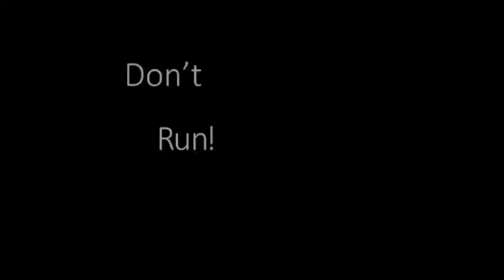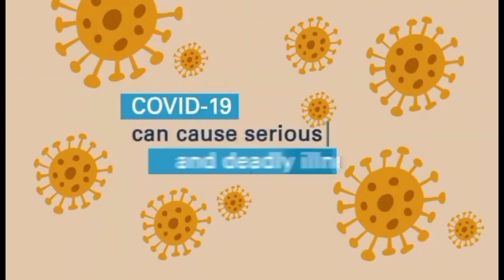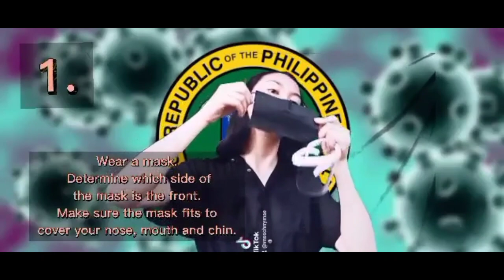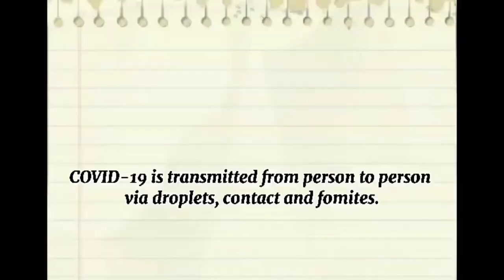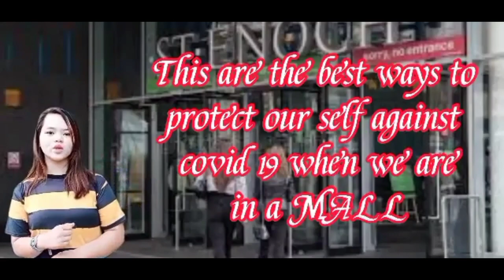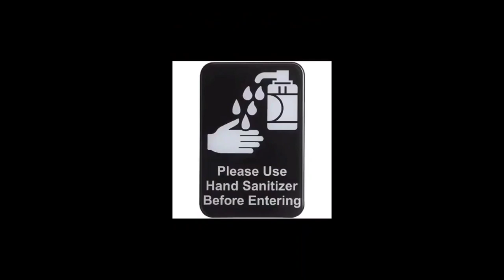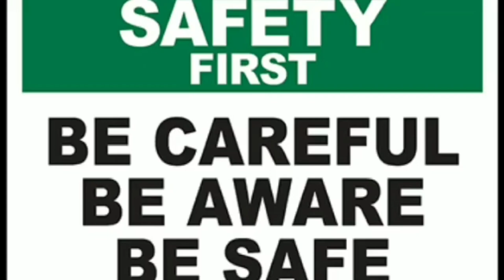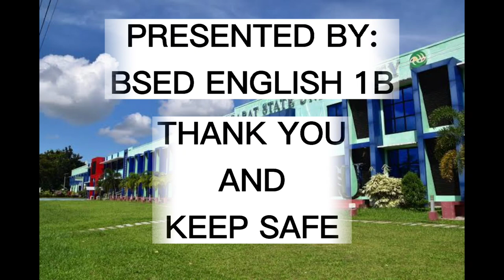Paano maiwasan ang COVID19? Alamin!| English 1B 2020-2021| Our Learning Hub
Credits:
Artists: Sultan Kudarat State University College of Teacher Education Students

COVID-19 virus is primarily transferred through droplets produced when an infected person coughs, sneezes, or exhales. These droplets are too heavy to float in the air and swiftly fall to the ground or other objects.
If you are in close proximity to someone who has COVID-19, you can be infected by breathing in the virus, or by touching a contaminated surface and then contacting your eyes, nose, or mouth.

Wear a mask.Save lives.
Get a vaccine when it's available to you